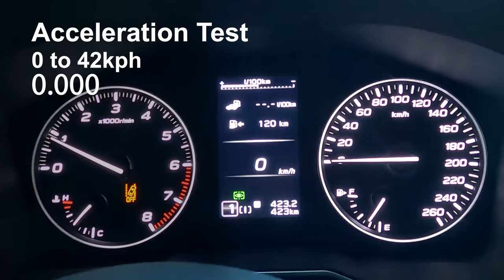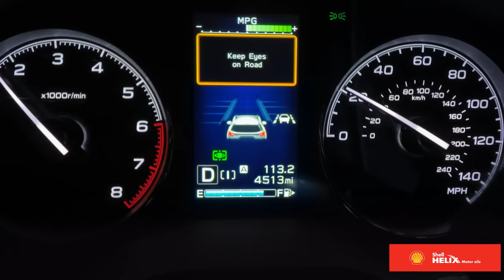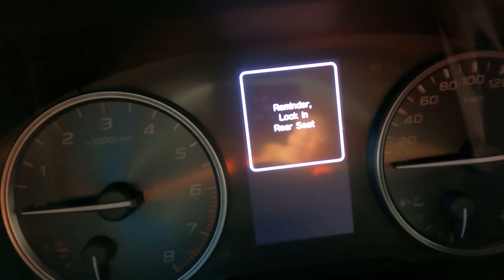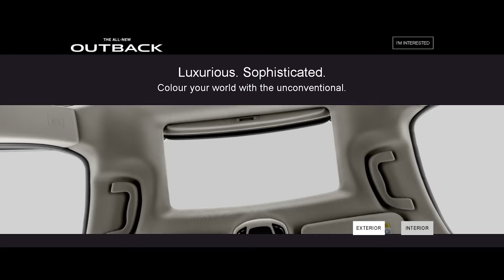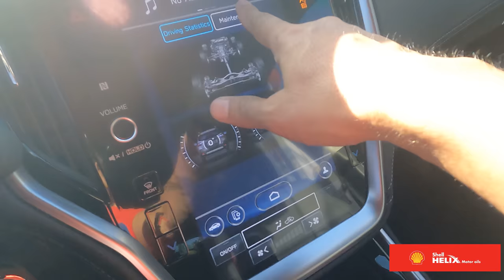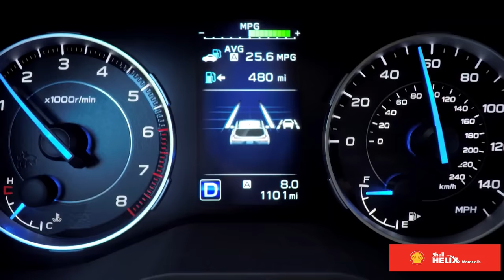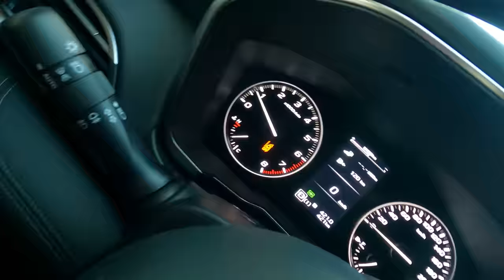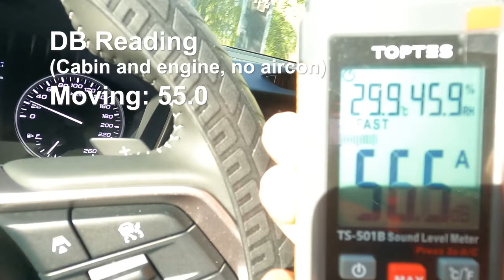Subaru Outback 2023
So many goodies in this updated Subari Outback! Check it.